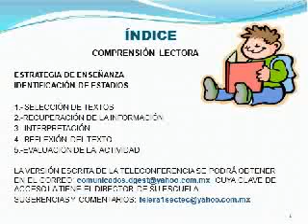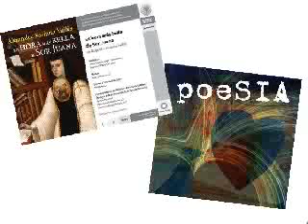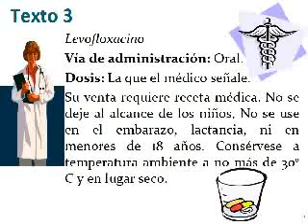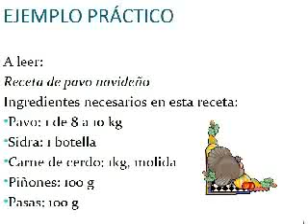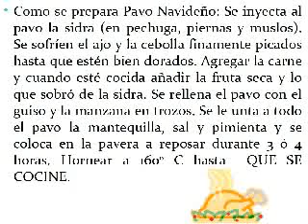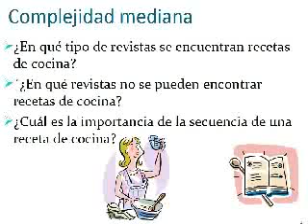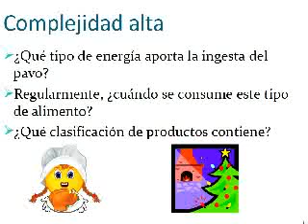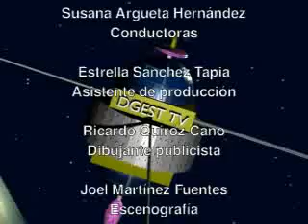Viernes de charlas pedagógicas. Comprensión lectora. 11 de f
Viernes de charlas pedagógicas. Comprensión lectora. 11 de febrero de 2011.